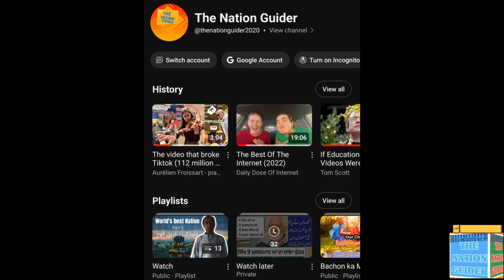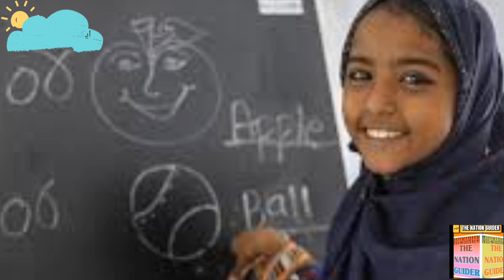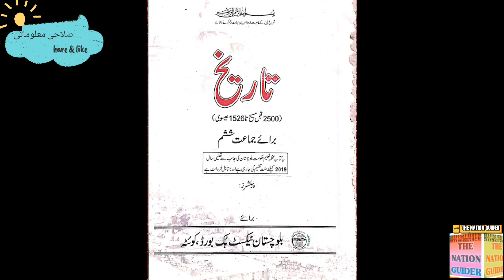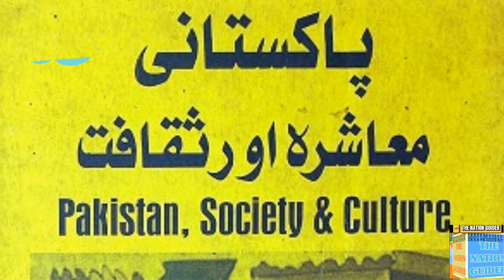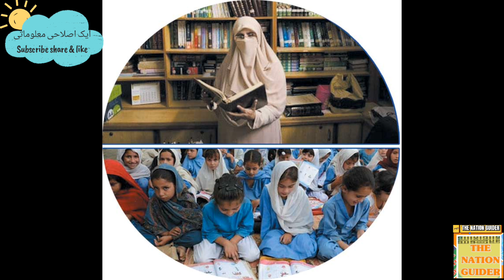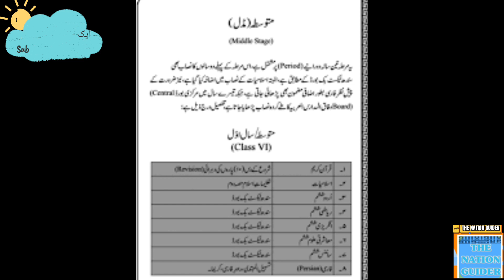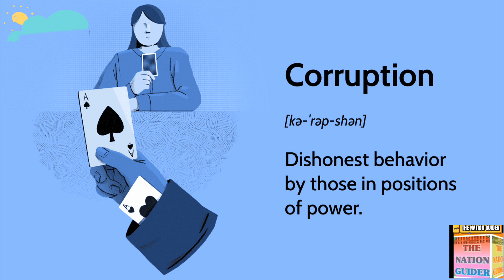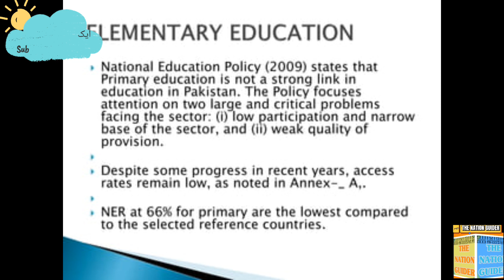Our Childern our future بچوں کا مستقبل ایلیمنٹری لیول epi#5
"Join us as we explore the world of elementary education and its impact on children's future! In this video, we'll discuss the importance of early learning, academic development, and the skills needed to succeed in life. Whether you're a parent, teacher, or educator, this video is for you!